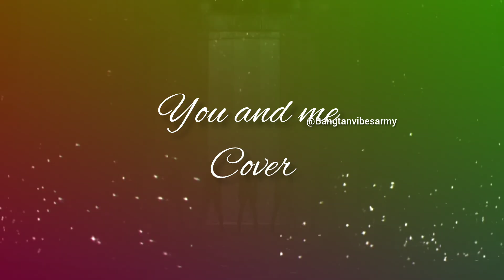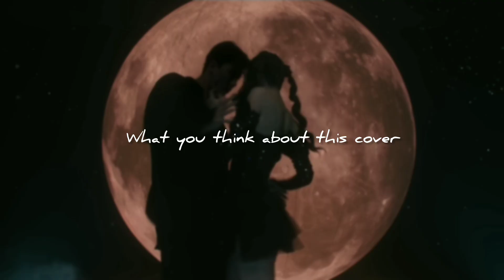YOU AND ME by JENNIE KIM. Cover❤️..........